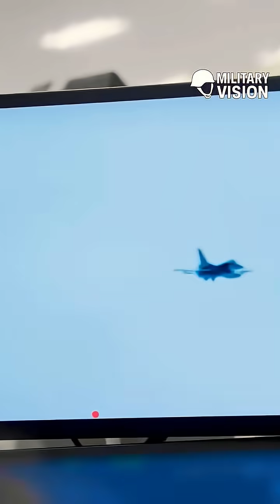KIZILELMA Locked Onto an F-16 at 30 Miles! 🔥🇹🇷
Bayraktar Kızılelma has completed a historic new test flight.
During the mission, it detected and locked onto an F-16 from nearly 30 miles with the MURAD AESA radar and scored a direct hit in a simulated Gökdoğan missile launch.
Kızılelma also flew in close formation with F-16s, proving its future manned–unmanned teaming capability.
Türkiye’s unmanned fighter is getting closer to real air-to-air combat readiness.